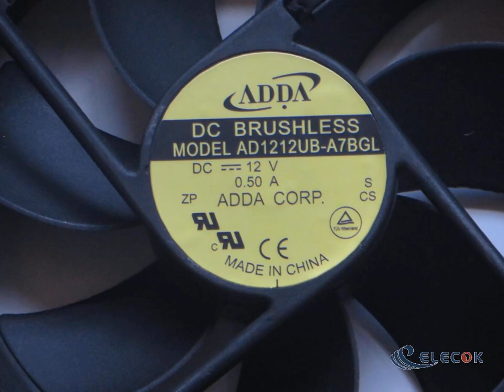12025 AD1212UB-A7BGL 12V 0.50A 4wires cooling fan refurbished